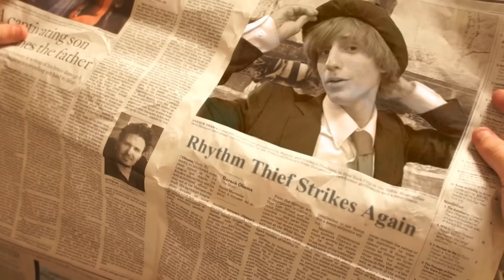youtube video #-JFOdSgDnMA